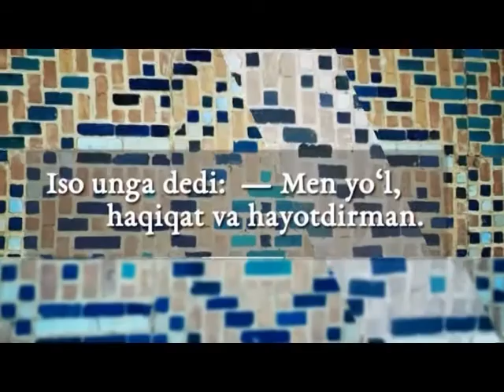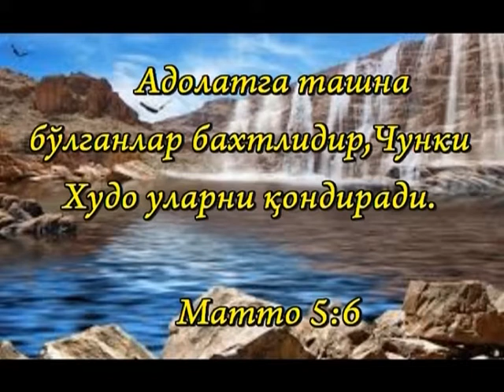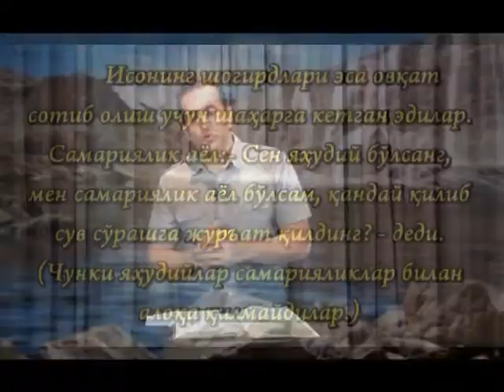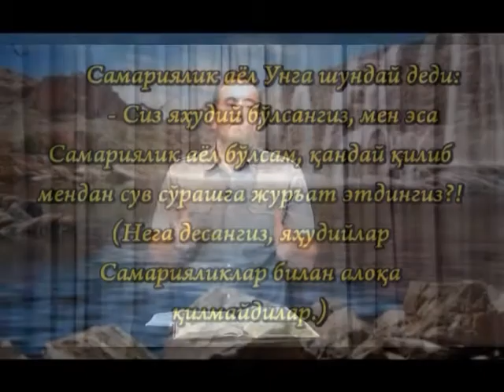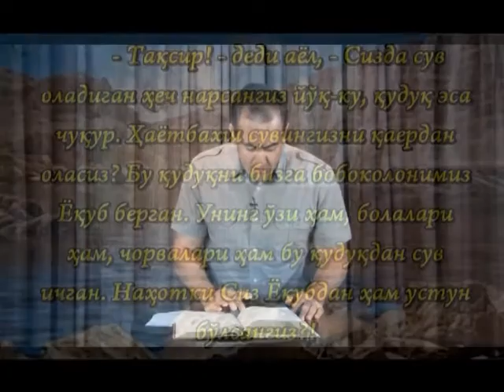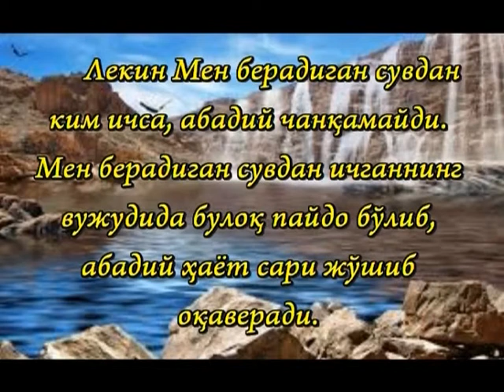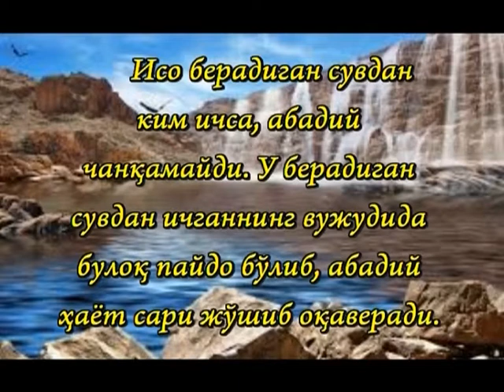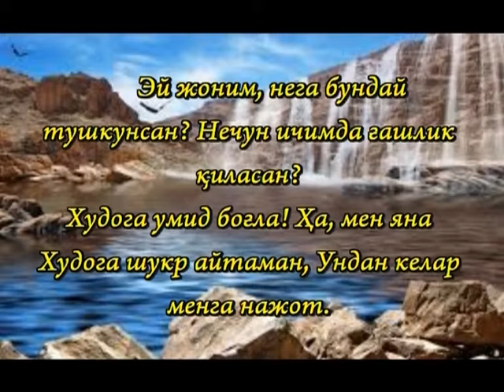40 Xayot suvi